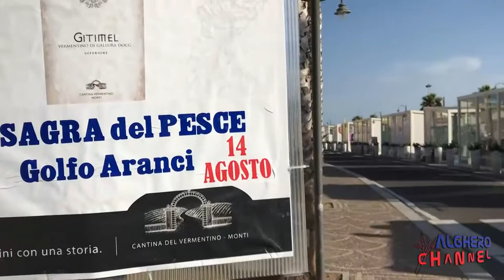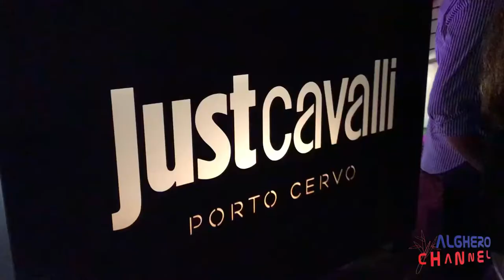troupe di alghero channel due giorni in costa nord orientale della Sardegna